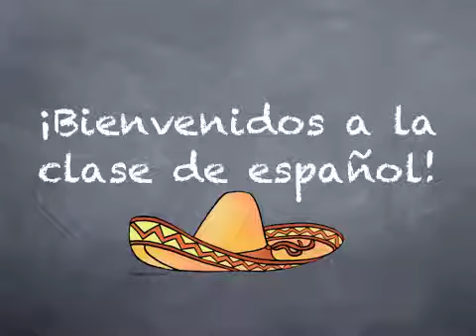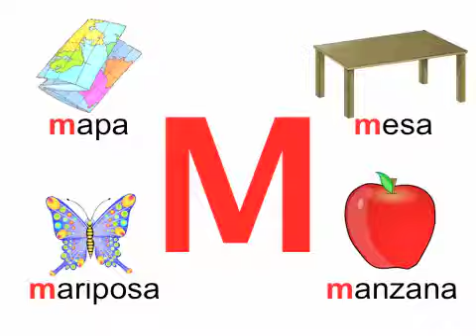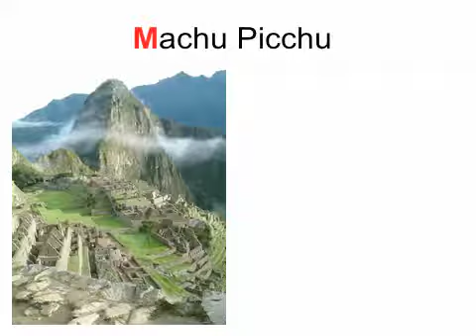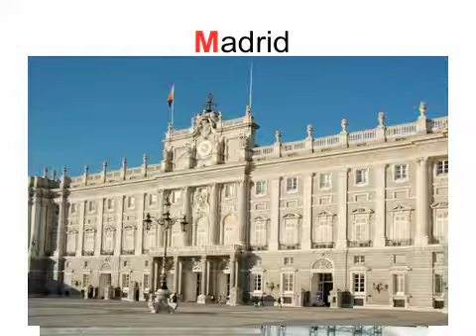La Letra "M"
This is a video to teach you about the letter "M" in Spanish.